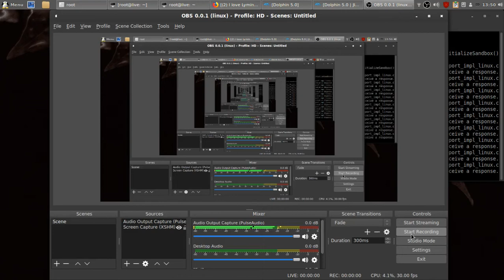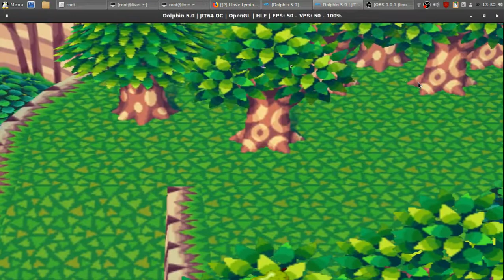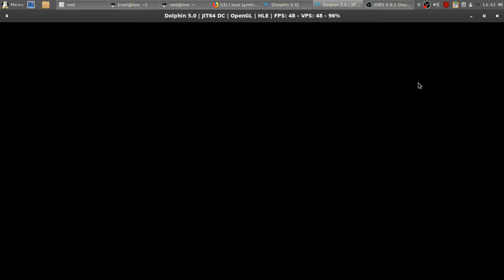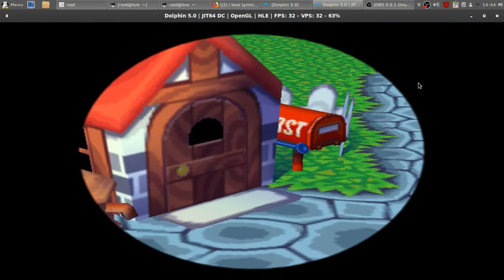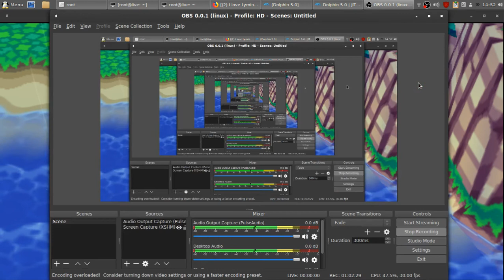Animal Crossing Gamecube - Part One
So, today I am starting an Animal Crossing series.  Inspired by the new Animal Crossing game coming out, but without a Nintendo Switch or the money to buy one - I decided to emulate the original Gamecube Animal Crossing and make a new video series.  This is the first part.  Everything may not be as it seems in Utopia...